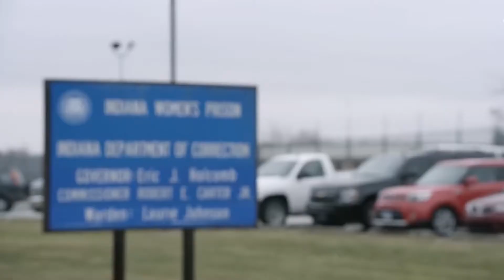Governor Eric Holcomb: Indiana Chamber 2019 Birch Bayh-Richard Lugar Government Leader of the Year